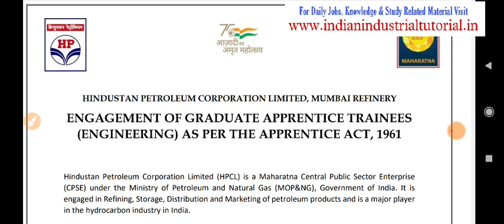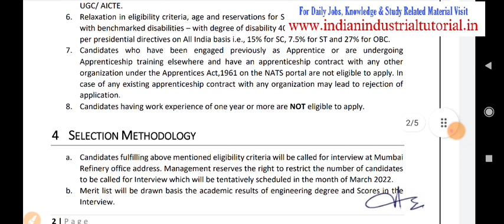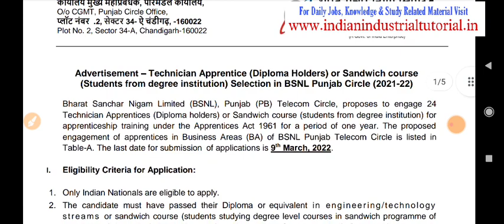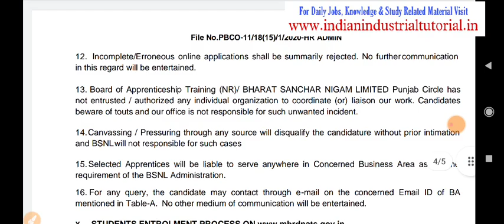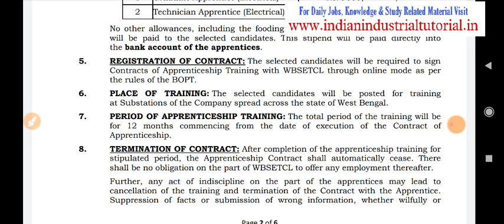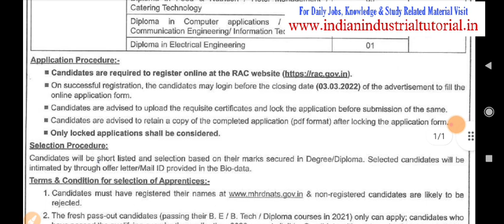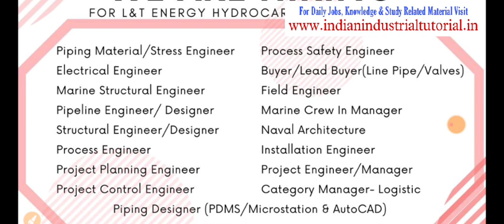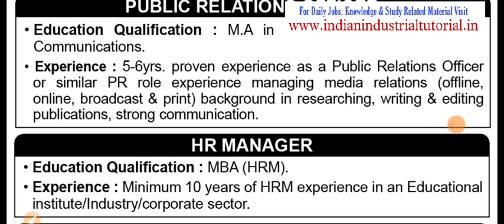HPCL, DRDO, BSNL, Deepak Nitrate, Balaji, Sun Pharma, L&T, Ami Lifesc, Leben, MGM, EIL | Recruitment